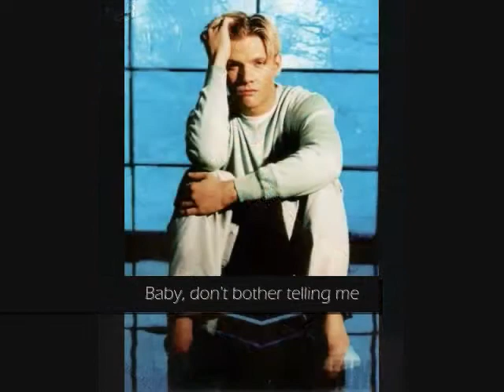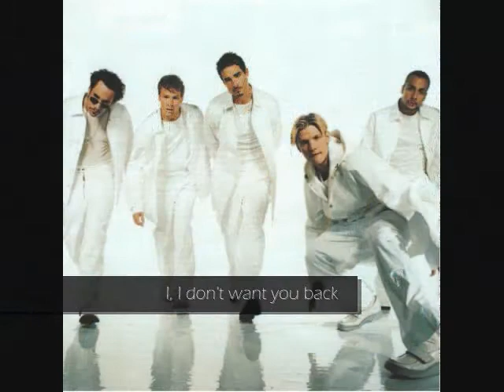Backstreet Boys - Don't Want You Back (with Lyrics)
Backstreet Boys - Don't Want You Back (HQ) with Lyrics
Album: Millennium (1999)